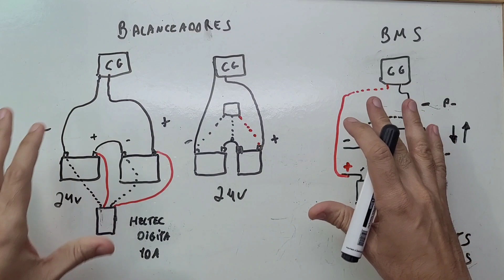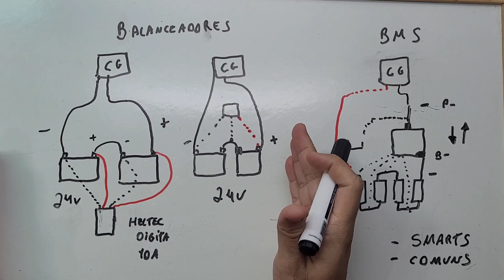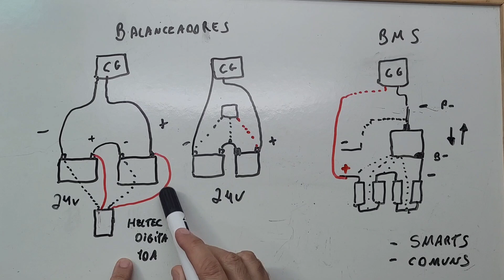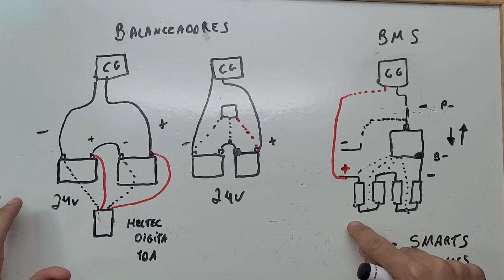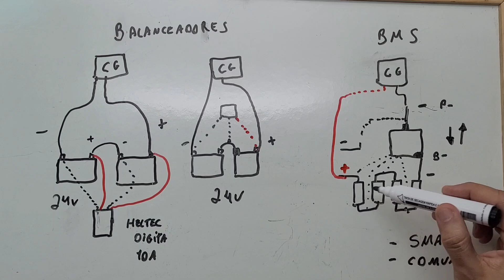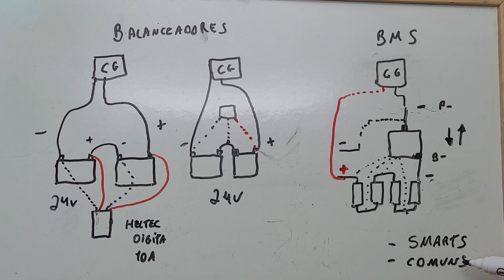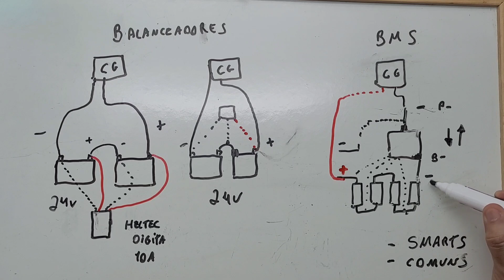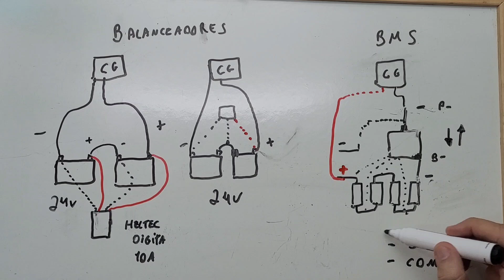Diferença entre BMS na Lifepo4 e balanceador na bateria no Chumbo Ácido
Veja o funcionamento detalhado de uma BMS no banco de lítio Lifepo4 em comparação aos balanceadores no banco de baterias de chumbo ácido
Lifepo4 105Ah (Loja LITOKALA VARICO),
BMS Comum 8S 24V

4000/8000w LVYUAN 220v - Estoque BRASIL/CHINA
4000/8000w LVYUAN 110v - Estoque BRASIL/CHINA
3500/7000w LVYUAN 220v - (Entrada 12/24V)
3000/6000w LVYUAN 220v - (Entrada 24v ) BRASIL
2500/5000w LVYUAN 110v - (Entrada 12/24V) BRASIL
2000/4000w LVYUAN - Estoque BRASIL/CHINA
1500/3000w LVYUAN - Estoque BRASIL/CHINA
1000/2000w LVYUAN - Estoque BRASIL/CHINA